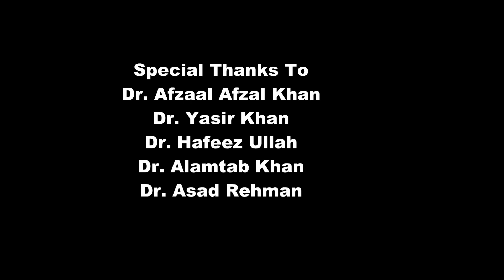Interview with future doctors | After 10 years | Part 2 | Ek Vlog | Pakistan | by Engineer Khan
I interviewed some future doctors that what will they do after graduation, when will they get married and what will they do after 10 years.